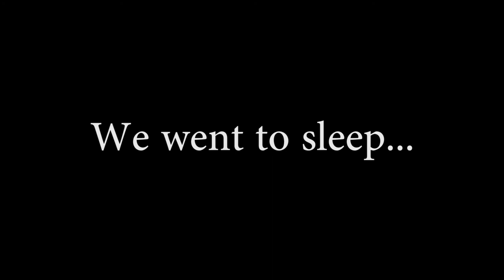STUCK IN THE MIDDLE OF A LAKE - Summer Vlog #2